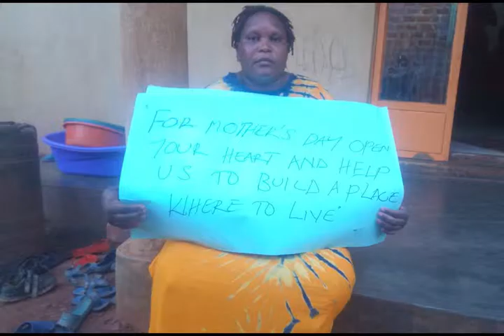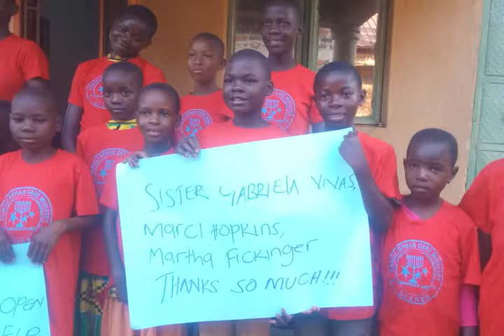Open Your Heart Fashion Show Fundraiser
How can Brazilian Shoes, Indian Food, a Talk Show and a few racks of clothes. Help Build a Home for Orphans in Africa?With a Room Full of Amazing Women, THAT'S HOW
We would like to give  a special thanks to:

 Marci Craig Hopkins
 Martha Fickinger
Lisa Sky,
 Kristen Beede Robertiello
Jennifer Bladel
We wouldn’t have been able to accomplish this without YOU.
Special thanks to everyone who show your support to this great cause as well to those who supported in Spirit.